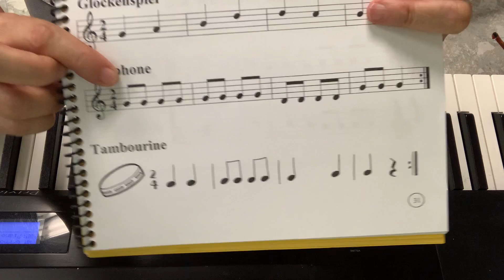THEORY 2 1st Semester CLASS 4 "Little Dance" Xylophone part on the piano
THEORY 2 1st Semester CLASS 4
"Little Dance" Xylophone part on the piano